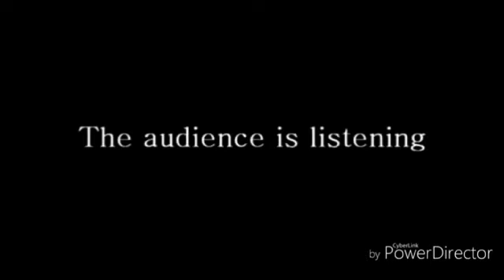THX Logo In A Nutshell (Roger McQueen Sky Crossover) (FIXED)